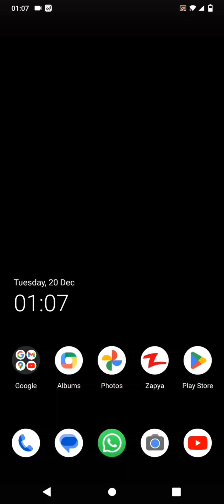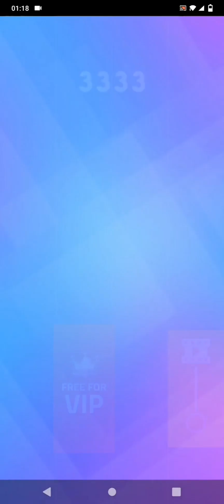sad song game by xxxtentacion game 😎 so fast game magic tiles 3 game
xxxtentacion song sad song
Miss you xxxtentacion
magic tiles 3 game
so fast game 🎮
3 crown 👑💖